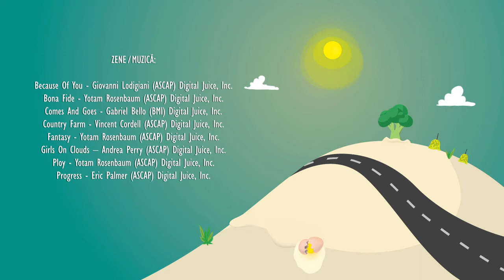Kapocs Gasztro - A szalacsi házikenyér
Egy igazi, kemencében sült házikenyeret sütöttünk Szalacson (Bihar megye, RO) Sárikával. Íme a recept:

Hozzávalók 5 kg kenyérhez
- 3 kg liszt
- kovász:
• 4-5 kanál liszt
• 1 kg krumpli (héjában megfőzve, lereszelve)
• 1 diónyi élesztő
• 0,5 l víz
- 1 l sós langyos víz (kb. 3 evőkanál sóval)

A lisztet a kovásszal összegyúrjuk, közben kevés sós vizet adunk hozzá, dagasztjuk, míg homogén nem lesz az állaga és a tészta elválik a kezünktől. Kb. 1 órán át, letakarva kelni hagyjuk. Ezután szaggatjuk és lisztezett konyharuhába vagy zsírral kikent tálba rakjuk. Meleg, huzatos helyen letakarva még 10-15 percet kelesztjük. A tészta akkor kelt meg, ha nagyjából kétszeresére dagadt. Előre melegített sütőben 1 órán át, vagy kemencében 2 órán át sütjük. Nagyon finom, tört paszullyal a legjobb!